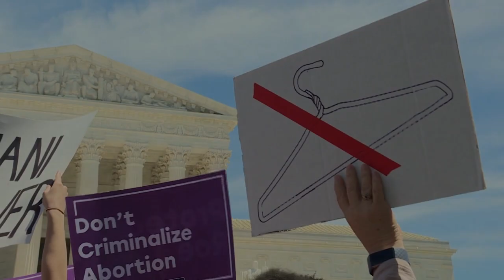Etats-Unis : manifestation pour défendre le droit à avorter | AFP News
Près d'un millier de manifestants sont rassemblés devant la Cour suprême des Etats-Unis à Washington, pour défendre le droit à l'avortement, mis à mal par des lois particulièrement restrictives dans plusieurs Etats du Sud du pays.